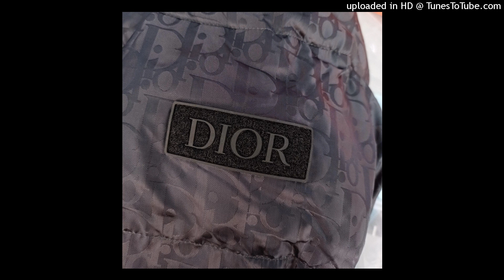[FREE] lil baby type beat + gunna type beat "Expensive Fashion" | prod. bunni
Beat is free for non profit WITH CREDIT (must add "prod. bunny" to title)

MP3 WITH FULL RIGHTS: $5

WAV WITH FULL RIGHTS: $7

FLP ZIP: $25

structure:

intro, hook 1, verse 1, hook 2, verse 2, hook 3, outro